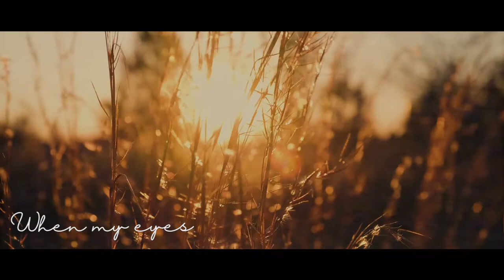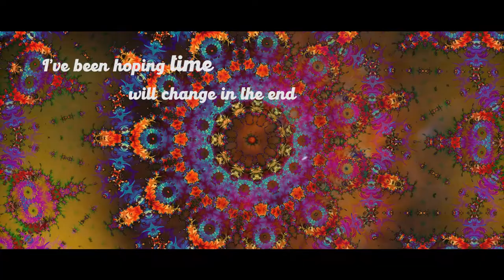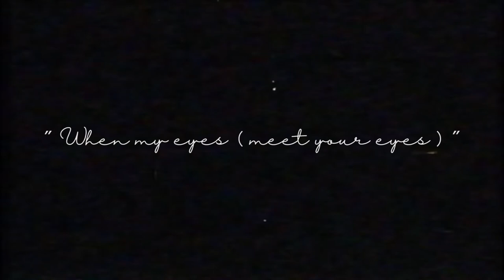WHEN MY EYES MEET YOUR EYES (Words & music : Philippe Lacoeuille)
WHEN MY EYES (MEET YOUR EYES)
(Version Demo)

Words and music : Philippe Lacoeuille

Création de la vidéo : Alizée Niaussat (FishEye's production)